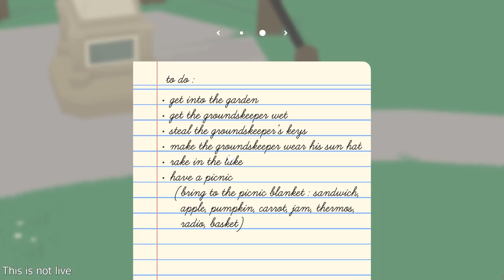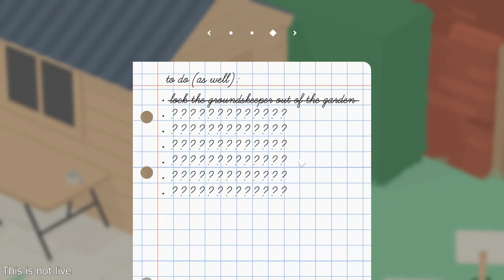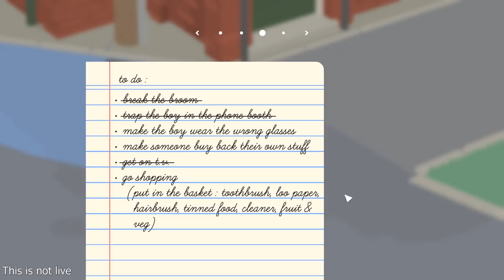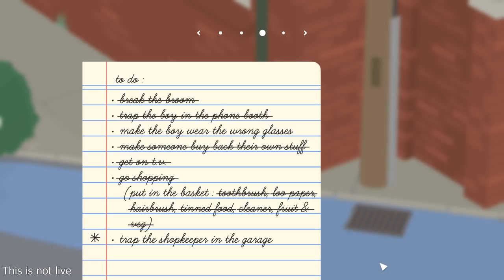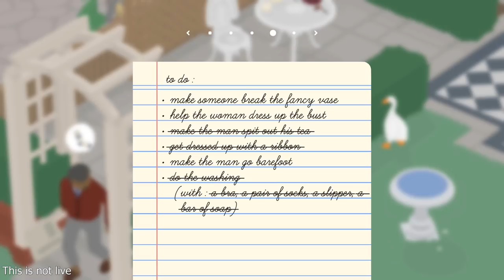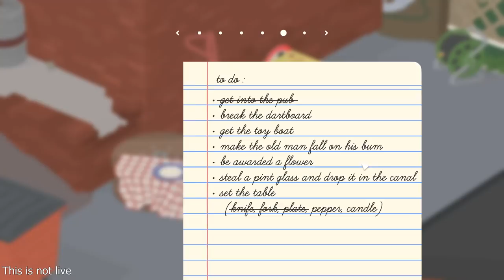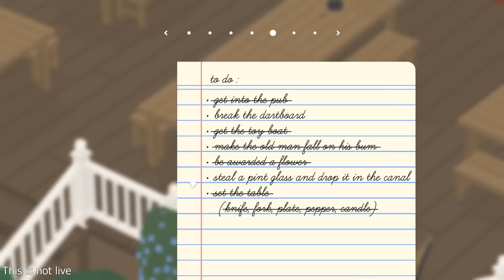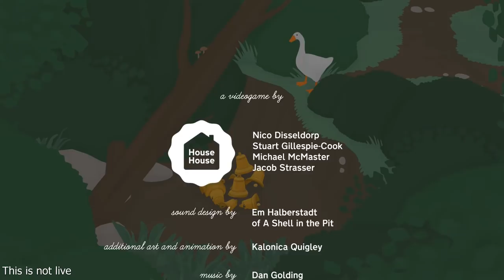The Animal Version of Myself | Untitled Goose Game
Premiered on Twitch 18/10/19